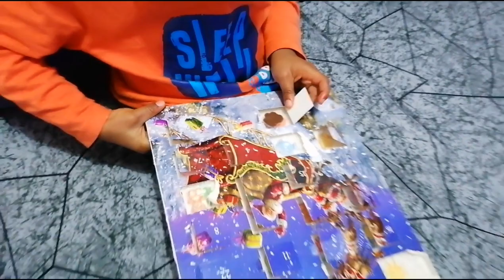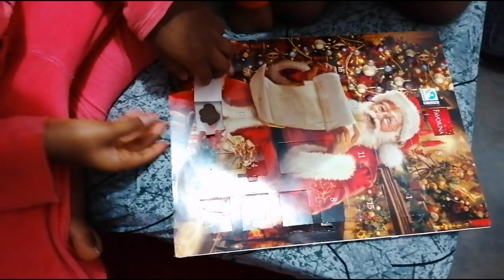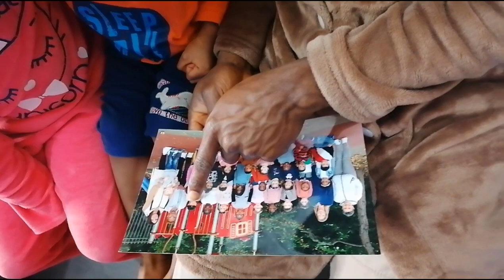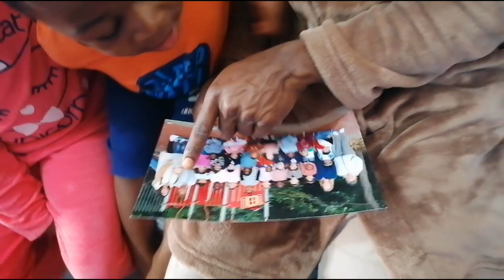A CHILL SUNDAY VLOG| Breakfast + Early Christmas presents + Sorting out the kids toys